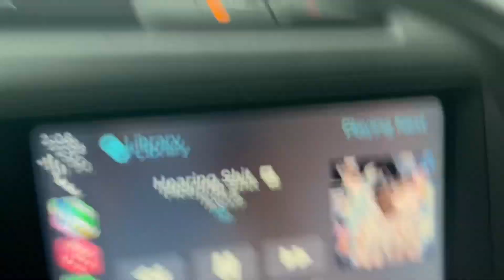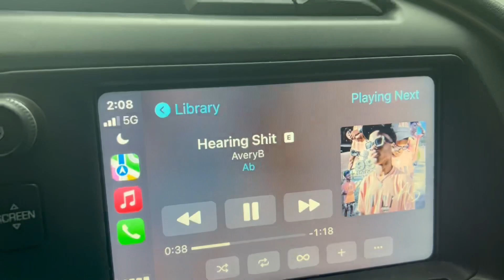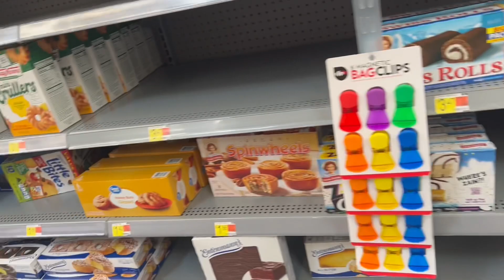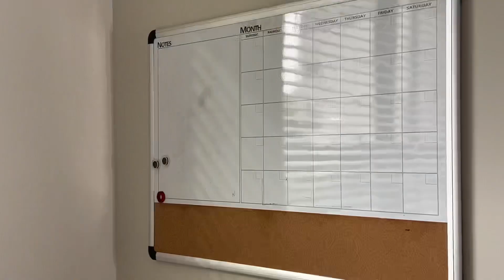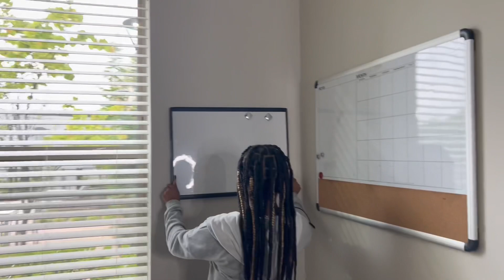I Hired A Personal Chef..😂🔥